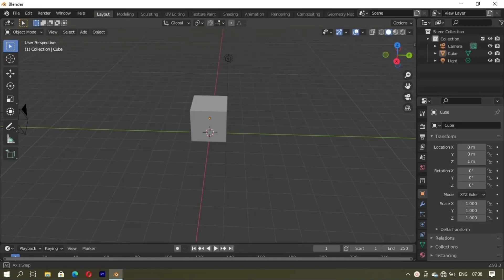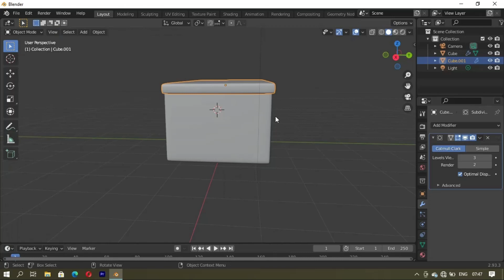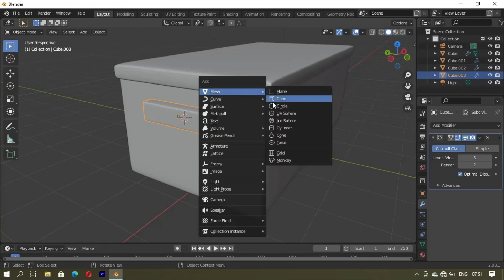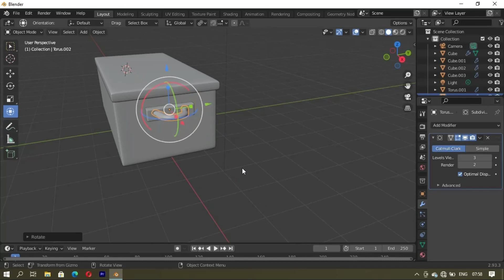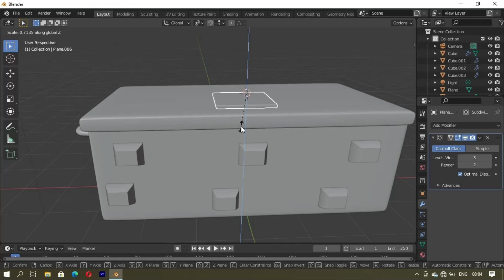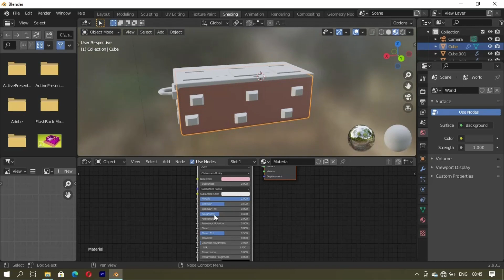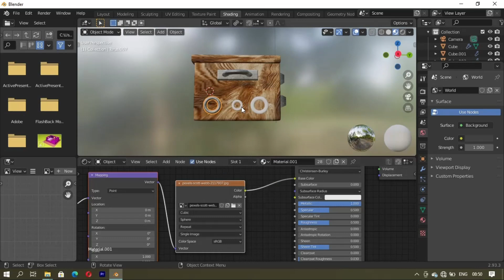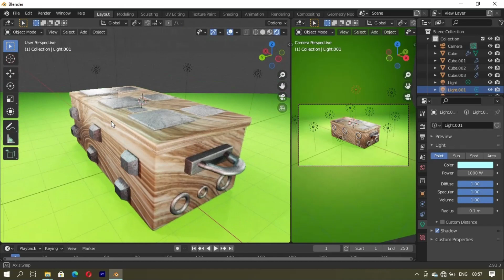How To Model Chest In Blender 2.93